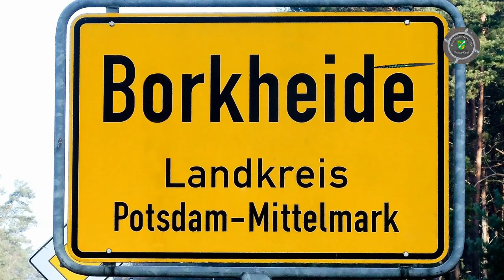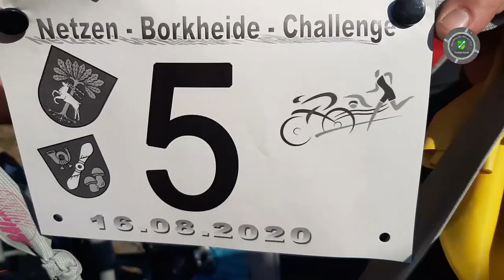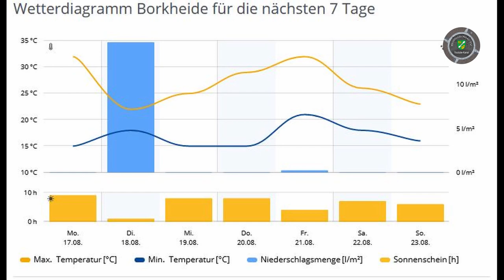Sportliches Wochenende in Borkheide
Informationen der Woche aus Borkheide: Lutze will das Pferd von hinten aufzäumen; Lostanzen für Kiddys; Openhouseday bei SBS; Triathlon am Sonntag; Matze versucht Weissagung zum Wetter, sonst haben wir nichts zu sagen und wünschen ein tolle Woche. Nicht vergessen, die Infosendung für SBS zu schauen